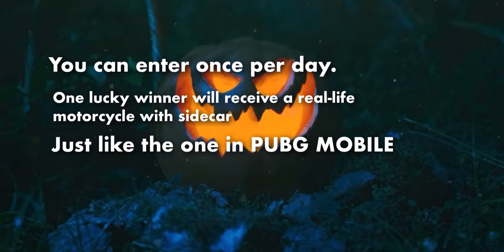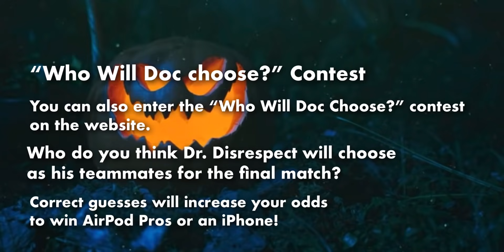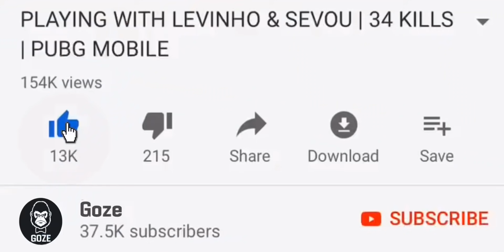NEW Joker Skins | PUBG MOBILE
Remember to tune into the 13 Days of Halloween Finale on October 29 featuring Dr. Disrespect at 5:00 p.m. PT!  Watch it on the Official PUBG MOBILE YouTube Channel!

Head over to the 13 Days of Halloween event to enter for your chance to win a ton of cool prizes!